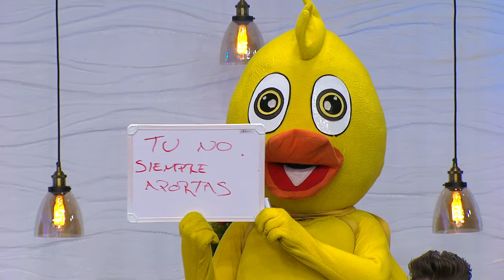Programa completo 17 de julio parte 2 | Enamorándonos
Una flechada stalker, Don Juan y Ángel haciendo las pases, todo esto y más en la segunda parte de Enamorándonos.